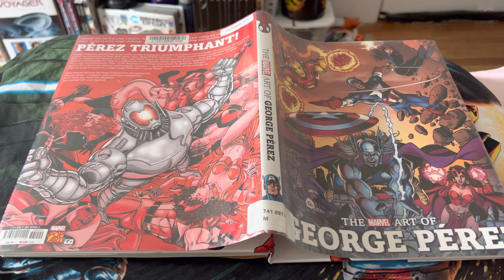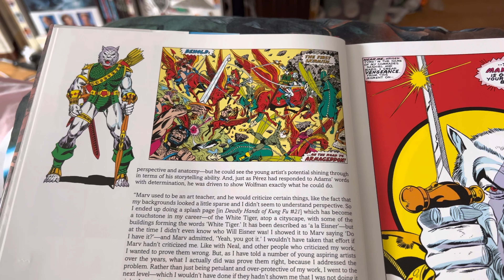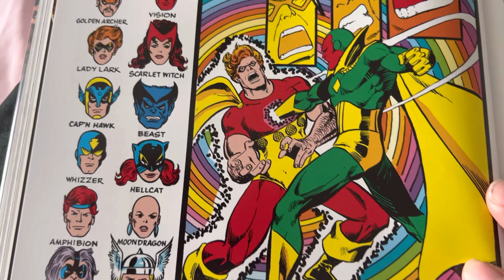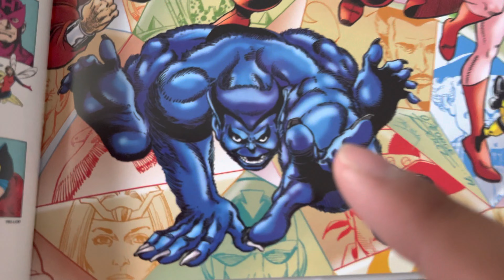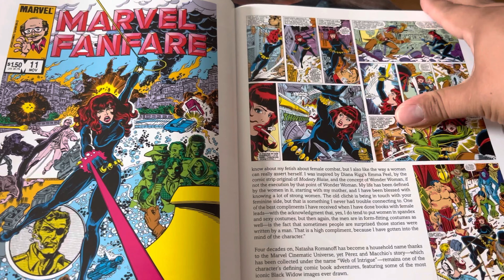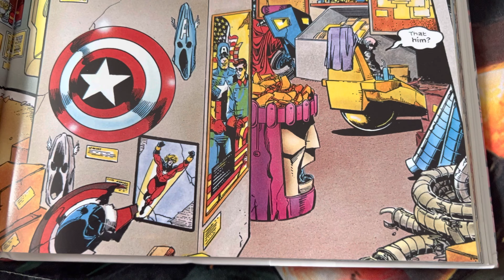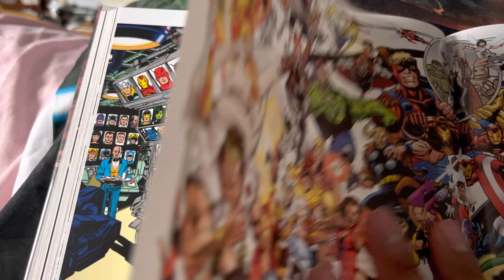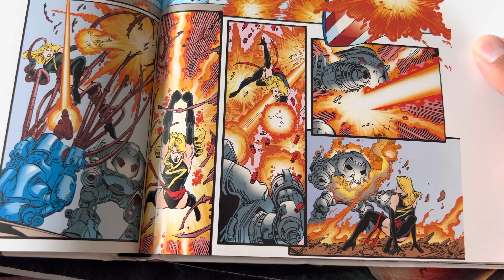#437 The Marvel Art Of George Perez 2021